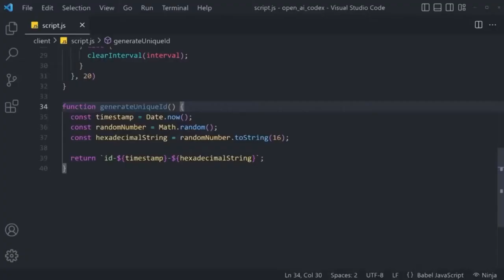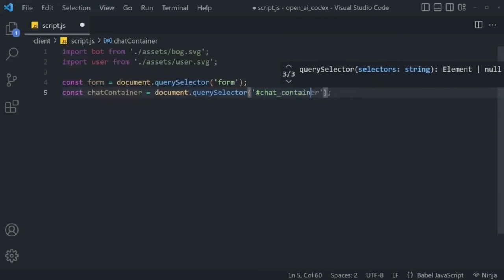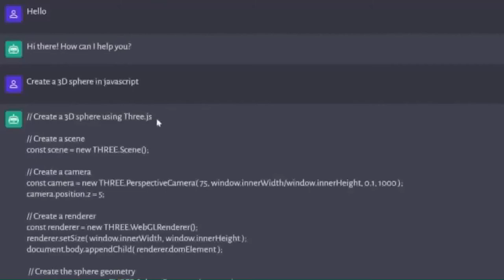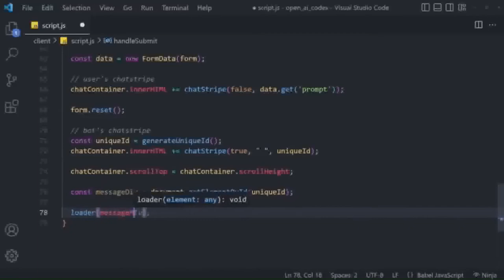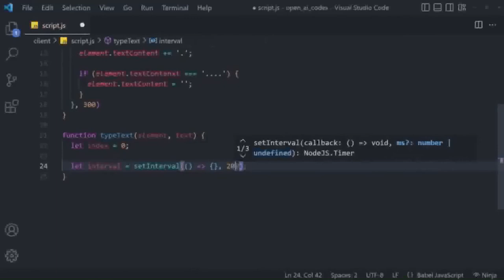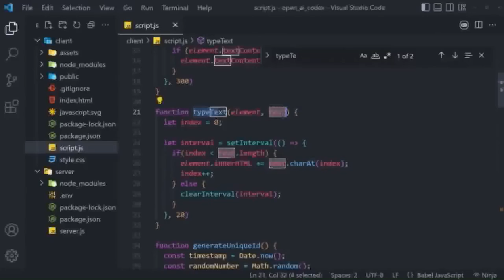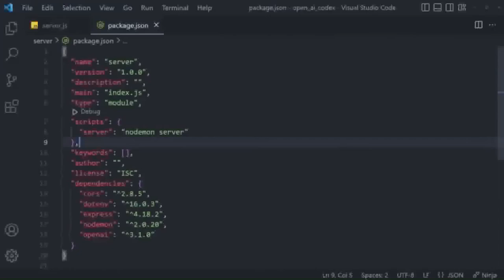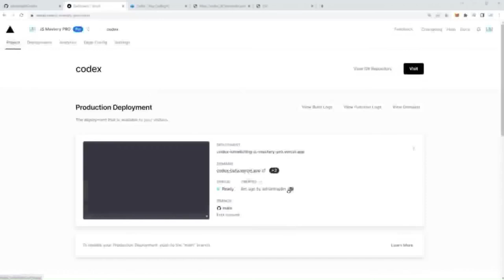Incredible 2023 GPT4 Artificial intelligence no limits of possibility